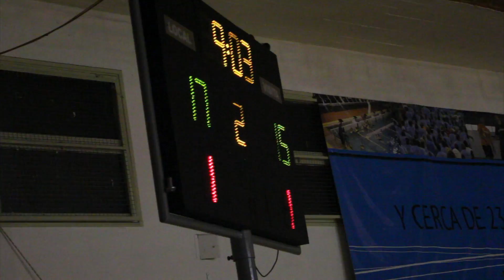Indirecto.com.uy Deportivo - San Carlos Liga de Básquet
Imágenes correspondientes a la 2ª Fecha de la Liga de Básquetbol de Maldonado. Material de Canal 2 Doblevisión San Carlos.